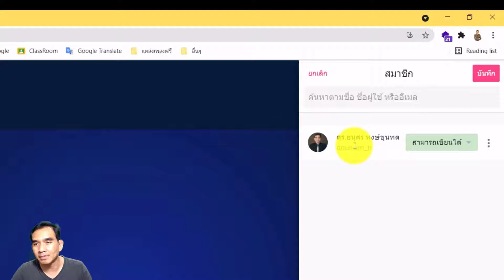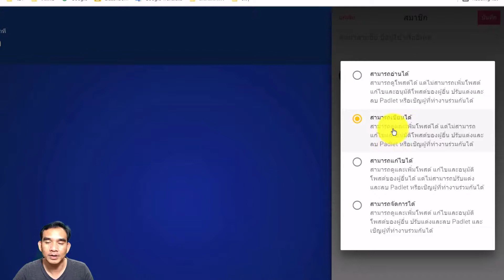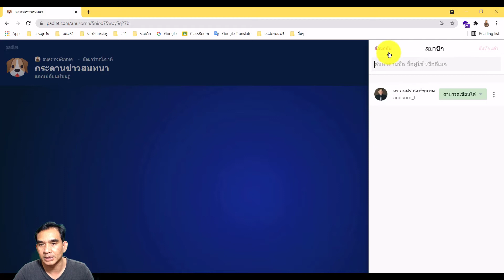Padlet : Ep7 การเชิญสมาชิกร่วมแก้ไขกระดานPadlet